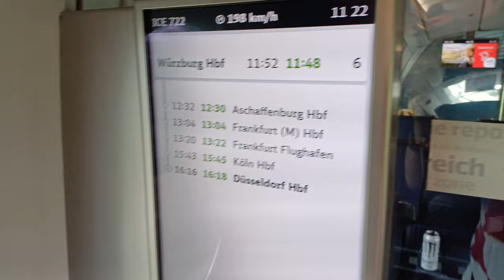ICE 722 rushing to Würzburg 112243